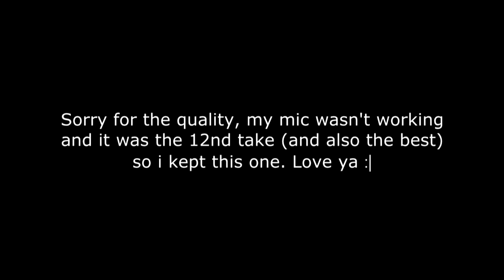PACMax | Florida Beatbox Battle 2018 Wildcard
Esh, this is my wildcard for the florida beatbox battle 2018. Hope you enjoy.